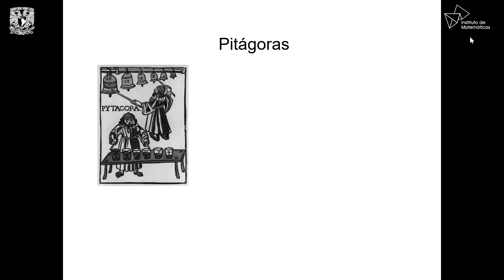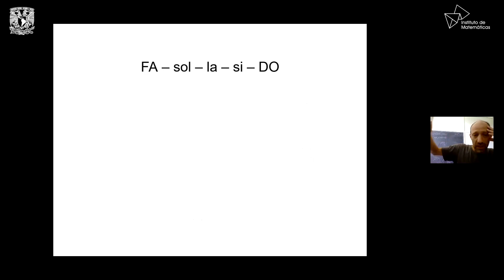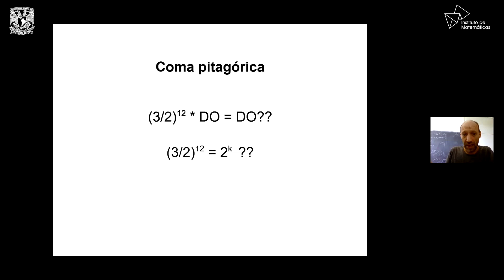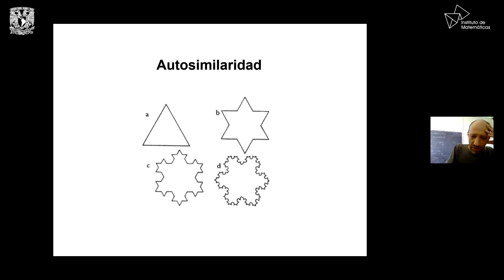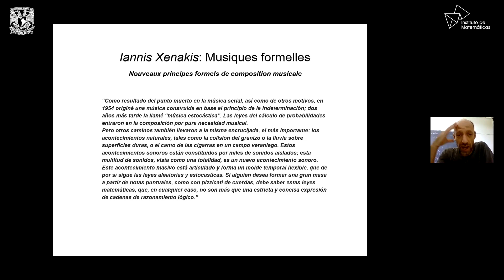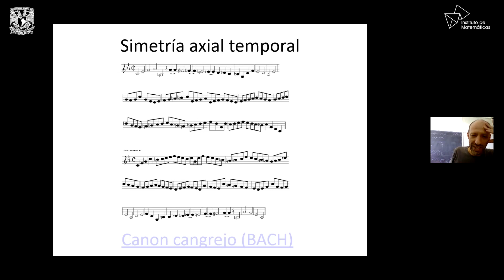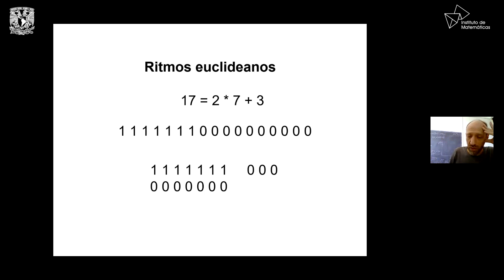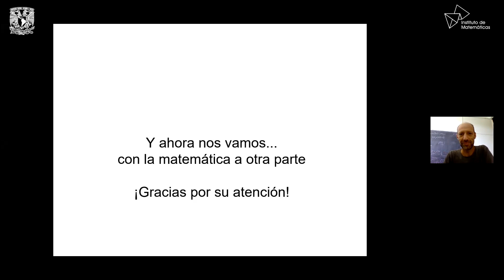Matemática para tus oídos: de Pitágoras a Xenakis.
5 de abril

Conferencista: Pablo Amster

 Matemático de la Universidad de Buenos Aires y escritor de títulos como: "Métodos topológicos en el análisis no lineal", "Mucho, poquito, nada", "Fragmentos de un discurso matemático", "La matemática como una de las bellas artes", "¡Matemática, maestro!", "Teoría de juegos. Una introducción matemática a la toma de decisiones", "Del cero al infinito. Un recorrido por el universo matemático".

Resumen:

Cuando escuchamos una melodía, rara vez pensamos en números, proporciones o logaritmos. Sin embargo, muchas veces hemos oído decir que la música es matemática. ¿Qué relación hay entre ambas disciplinas? Las conexiones son múltiples, y se manifiestan en aspectos tales como la simetría, las proporciones, las relaciones numéricas entre frecuencias e intervalos, el ritmo o las reglas de la armonía. En esta charla presentaremos algunos de estos temas, en un breve recorrido que nos llevará desde Pitágoras a Xenakis.